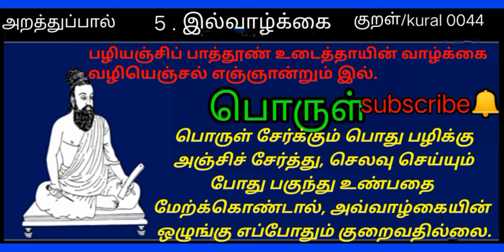Thinam oru Thirukkural | தினம் ஒரு திருக்குறள்